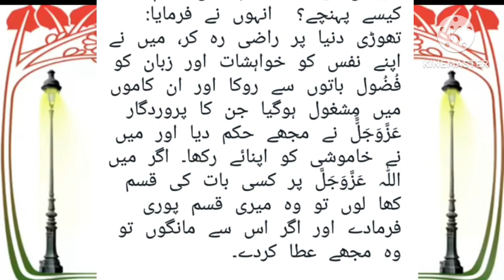Hawa Mein Udne Ka Amal | Hawa Me Urne Ka Tareeqa | Hawa Mein Parwaz Kese Karen | Urdu Story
hawa mein udna
hawa me udna
amal
wazifa
tareeqa
tarika
hawa men kese ude